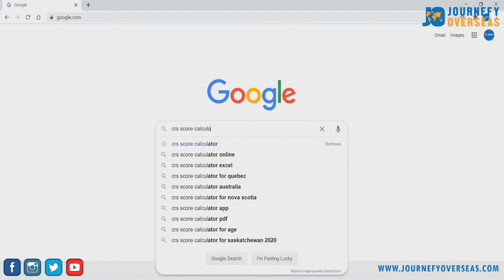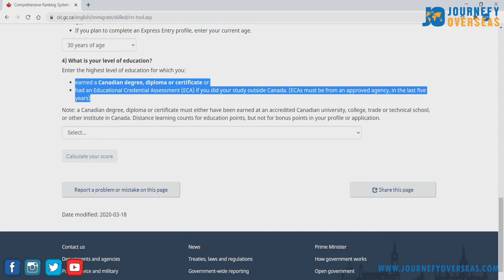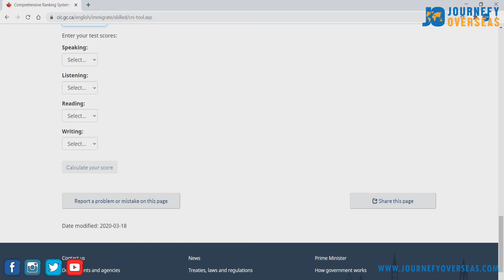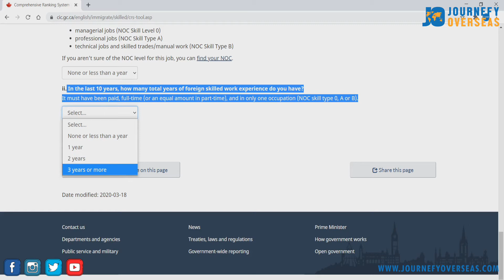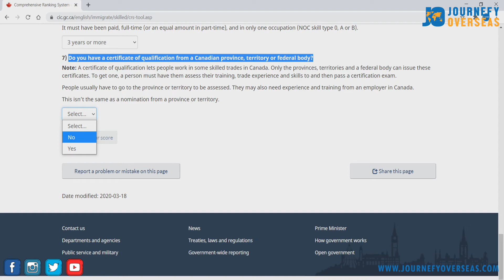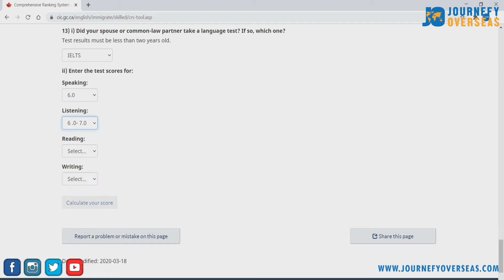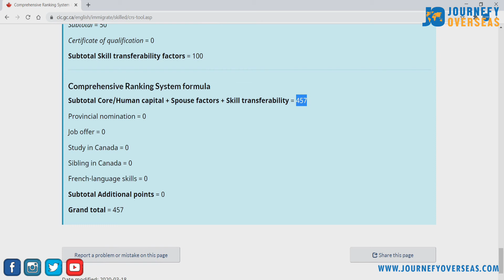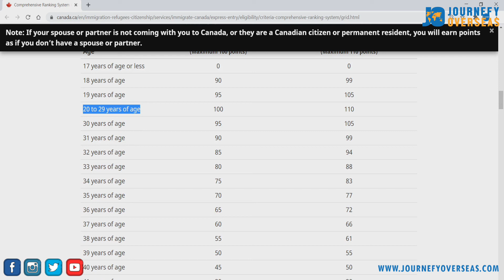What is CRS Score ?? How to Calculate CRS Score ??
CRS score or Comprehensive Ranking System score is a merit system to qualify for Canada PR under the Express Entry pool. It is calculated based on different criteria like age, marital status, education, English language proficiency, work experience, Canadian education, Canadian work experience, Canadian job offer, french language proficiency etc.

In this video we have explained what is CRS score & how to calculate your CRS score by yourself.

What is CRS Scoire?

How to calculate CRS Score?